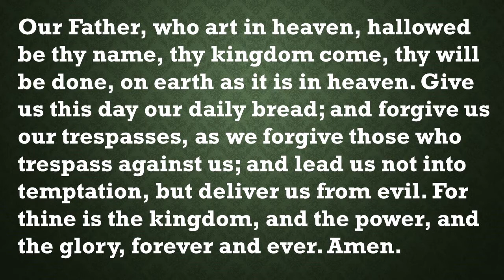Our Daily Devotion, August 15, 2021